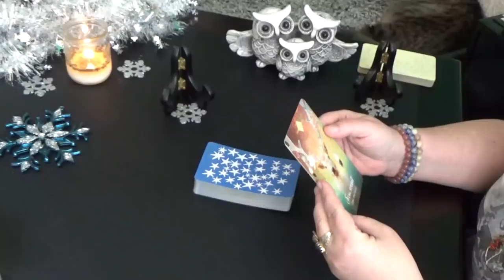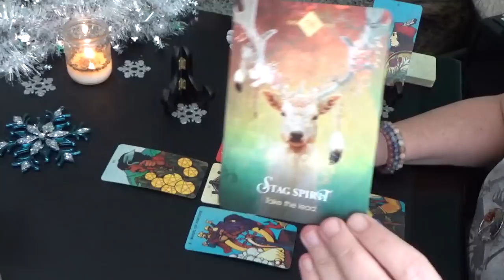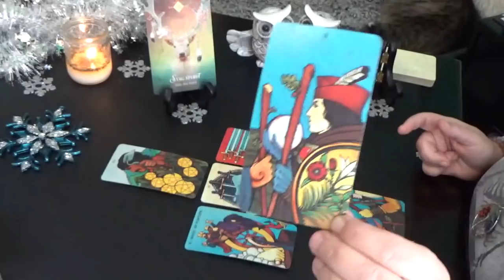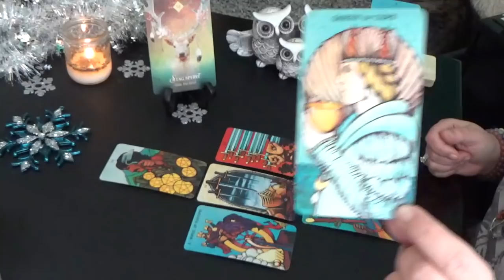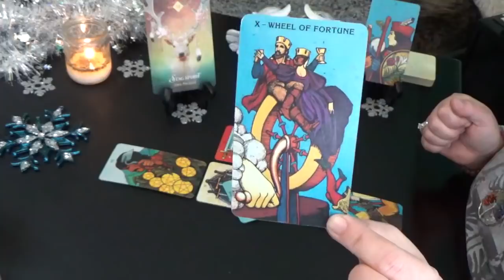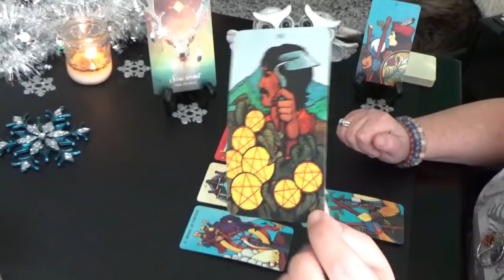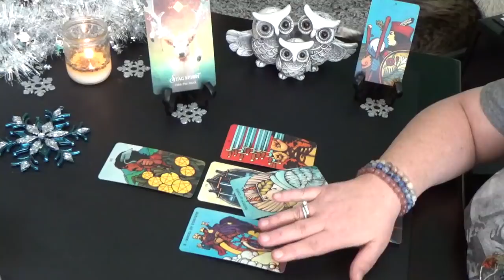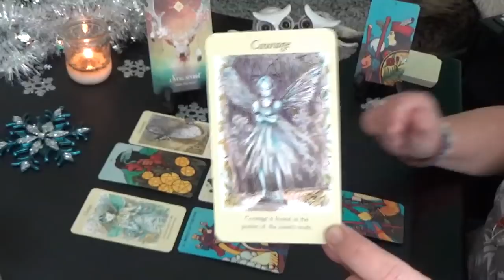LIBRA "WEEKLY" 23rd-29th DEC 2019 "LIBRA TAKE THE LEAD!!!"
Libra Weekly General Reading